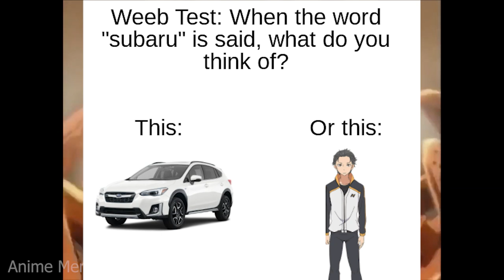ANIME MEMES ~ CRushes